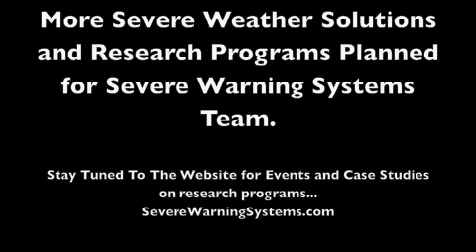Tornado Insanity and Severe Weather Research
Severe Weather, Destructive Tornadoes, Great Plains Storm Chases, Violent Thunderstorms